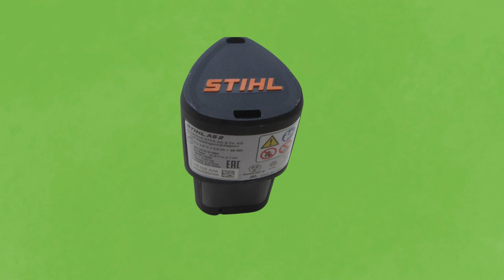CISAILLE A ARBUSTE ET GAZON STIHL HSA 26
Vidéo : CISAILLE A  ARBUSTE ET GAZON STIHL HSA 26
La HSA 26 de STIHL est une cisaille légère et compacte, qui combine une cisaille à gazon et un taille-buis sur batterie.
 Elle est équipée d'une lame spécialement conçue pour tailler et entretenir des haies de petite taille à feuilles persistantes, ainsi que des arbustes d'ornement à petites feuilles.
Bien équilibrée, son poids total de 1kg seulement permet de l’utiliser facilement d’une seule main.
Pour consulter la version écrite et illustrée rendez vous sur le blog :
 « j’aime »  Merci !